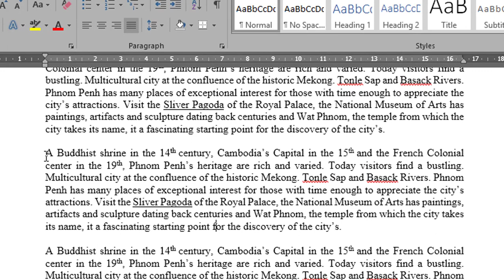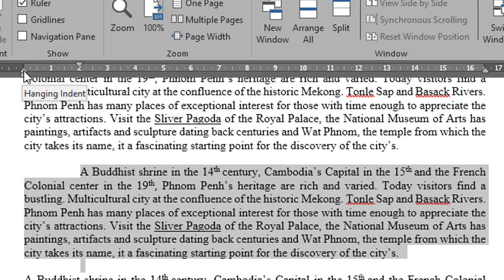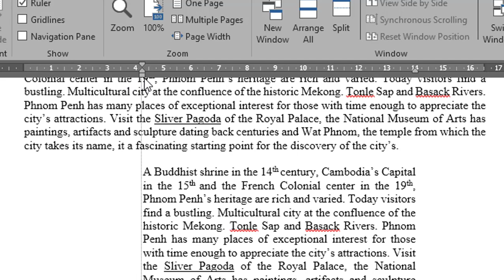ការកំណត់ការចូលបន្ទាត់នៃអត្ថបទក្នុងកម្មវិធី MS Word | Indentation in MS Word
សួស្ដីអ្នកទាំងអស់គ្នា ថ្ងៃនេះខ្ញុំមានវីដេអូមួយបង្ហាញអ្នកទាំងអស់គ្នា អំពី ការកំណត់ការចូលបន្ទាត់នៃអត្ថបទក្នុងកម្មវិធី MS Word | Indentation in MS Word
។ បើសិនអ្នកទាំងអស់គ្នាមានបញ្ហាអ្វីមួយ អ្នកទាំងអស់គ្នាអាចសរសេរឬផ្ដល់ជាមតិយោបល់នៅខាងក្រោម។
សូមអរគុណសម្រាប់ការតាមដានរបស់អ្នកទាំងអស់គ្នា។